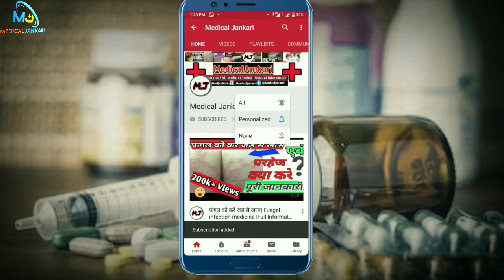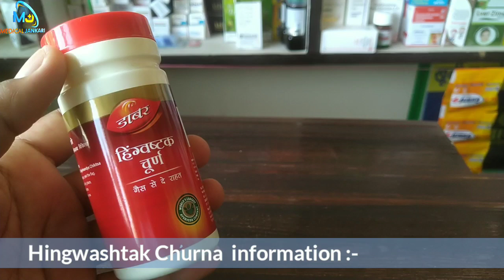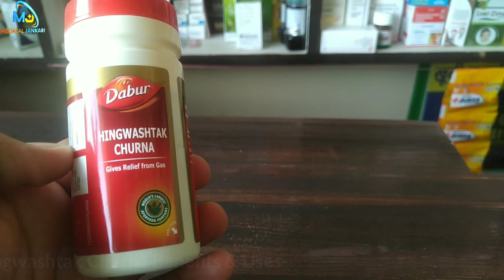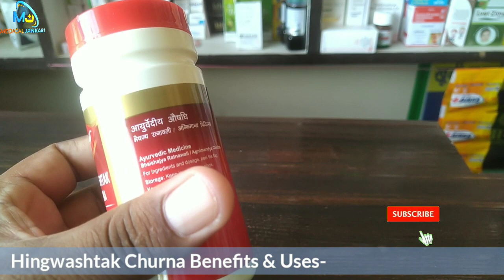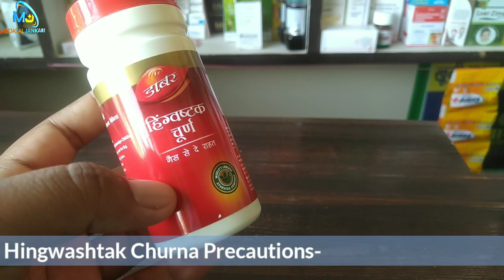Hingwashtak Churna || गैस,पेट दर्द,कब्ज,पेट फूलना,खट्टे डकार आदि पेट के रोग के लिए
Namaskar dosto,
Aaj is video maine jankari di Hingwashtak Churna ke bare mein ye ek ayurvedic churna hai jo pet ke rog ke liye,pet dard,gas,acidity,etc ke liye bhaut upyog kiya jata hai to is video mein Hingwashtak Churna ke fayde,nuksan,uses,sideeffect ki jankari apko di hai,to video ko pura dekhe,Umeed h apko video pasand ayge !!!

pet saf karne ki sabse ache dawai,pet k kabj ko kaise katum kare,pet ki gas ka ilaj,bacho ke pet saaf karne ke upay,bacho ke pet saaf karne ki dawai,dast lagne ki tablet,pet saaf karne ki tablet,pet me gas kabj ka ilaj,laxatives,stomach pain medicine,constipation,hingwastak churna,hingwastak churna uses,ayurvedic gas churna,dabar hingwastak churna,dabar hingwastak churna side effects,medical jankari,indigestion kya hota hai,indigestion,acidity churna,gaschurna